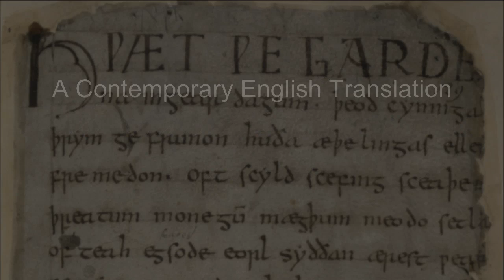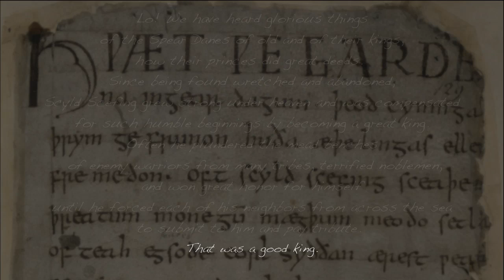Beowulf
The opening lines of Beowulf (8th or 9th century A.D.) in Old English.